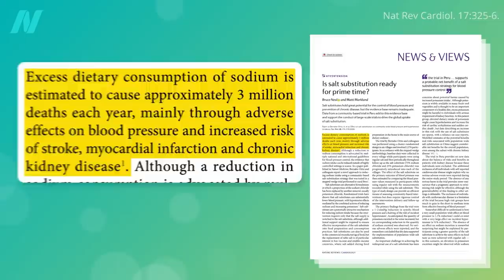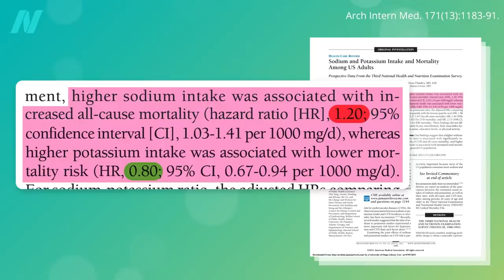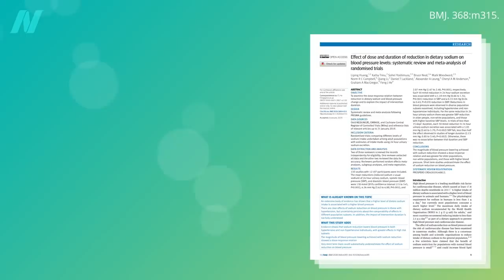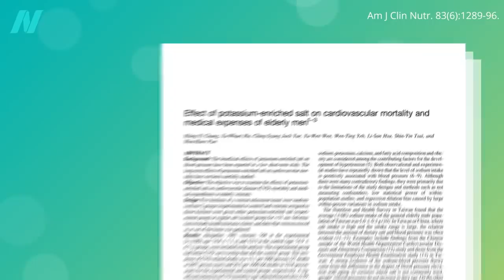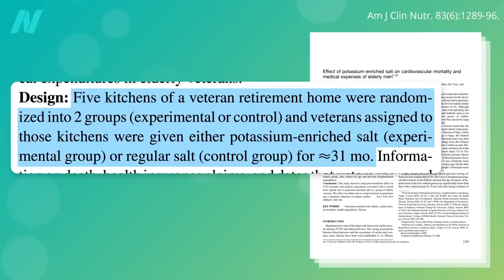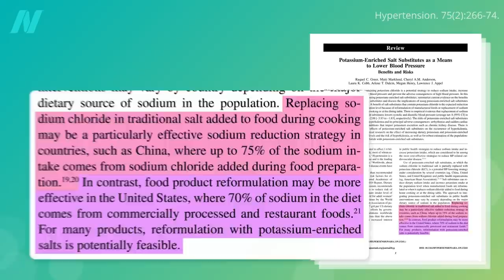Are Potassium Chloride Salt Substitutes Effective?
Is potassium chloride win-win by decreasing sodium intake and increasing potassium intake?

This is the second in a three-part series on salt and potassium. If you missed the first video, see Fewer Than 1 in 5,000 Meet Sodium and Potassium Recommended Intakes We finish the series with Potassium Chloride Salt Substitute Side Effects

I talk about the randomized controlled trials for sodium in The Evidence That Salt Raises Blood Pressure

Have a question about this video? and someone on the NutritionFacts.org team will try to answer it.

Want to get a list of links to all the scientific sources used in this video? You’ll also find a transcript and acknowledgements for the video, my blog and speaking tour schedule, and an easy way to search (by translated language even) through our videos spanning more than 2,000 health topics.